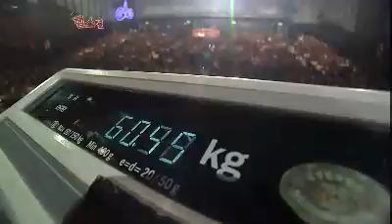Gag concert 헬스걸 20111106